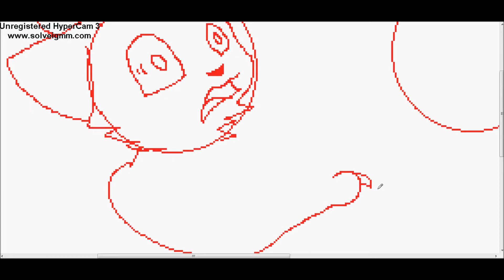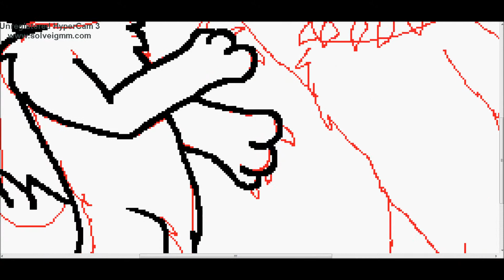"Tigerstars Death 2015" Speedpaint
if this picture looks bad, just know I have made better. this was just a picture I made around 9:43 PM at night so...